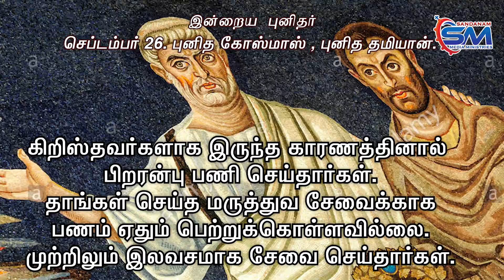Sep 26 | Saint Of The Day | SAINTS COSMAS AND DAMIAN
: இன்றைய புனிதர்
செப்டம்பர் 26. புனித கோஸ்மாஸ் மற்றும் புனித தமியான்.
இந்த இரண்டு புனிதர்களும் அரபு நாட்டை சார்ந்தவர்கள். இரட்டை பிறவிகள்.
இலவசமாக மருத்துவப் பணிகளை செய்து இயேசுவுக்கு பெருமை சேர்த்தார்கள்.

கிறிஸ்தவர்களாக இருந்த காரணத்தினால் பிறரன்பு பணி செய்தார்கள்.
தாங்கள் செய்த மருத்துவ சேவைக்காக பணம் ஏதும் பெற்றுக்கொள்ளவில்லை. முற்றிலும் இலவசமாக சேவை செய்தார்கள்.

இத்தகைய அன்பு பணியினால் பலரும் ஈர்க்கப்பட்டு கிறிஸ்துவின் மீது நம்பிக்கை கொண்டார்கள்.

ரோமப் பேரரசன்  தியோக்ளிஷியன் காலத்தில்  நடந்த வேதகலாபனையில் இருவரும் 303 ஆம் ஆண்டில் மறை சாட்சிய ராக மரித்தார்கள்.

ஸ்பெயின் நாட்டின் தலைநகர் மேட்ரிட் என்ற இடத்தில் இவர்களுக்கு என்று ஒரு பேராலயம் எழுப்பப்பட்டுள்ளது.

SEPTEMBER 26.SAINTS COSMAS AND DAMIAN
* SAINTS COSMAS & DAMIAN were two Arab physicians, and were reputedly twin brothers,and early MARTYRS.

*They were regarded as the patrons of physicians, surgeons,and pharmacists.

* Being Christians,they were filled with the SPIRIT OF CHARITY and never received money for their services.

* When the PERSCUTION under the Roman Emperor DIOCLETION broke out ,They underwent various torments and died around the year 303.